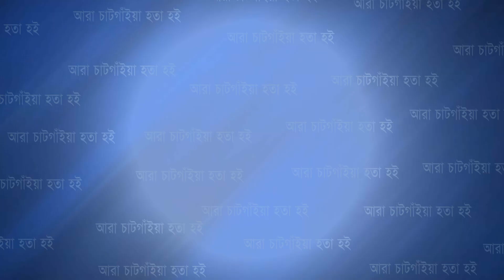"লোক দেখানো কোরবানি বন্ধ করুন"... | Cplus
"লোক দেখানো কোরবানি বন্ধ করুন"...

Slogan: আরাঁ চাটগাঁইয়া হতা হই
Country: Bangladesh
Language: Bengali।Chittagong Language
Broadcast area: Online